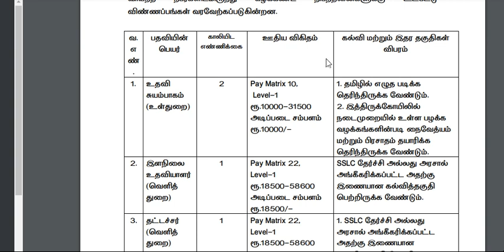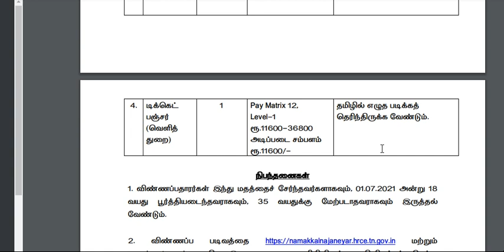Tn govt job/junior assistant , typist/application form download